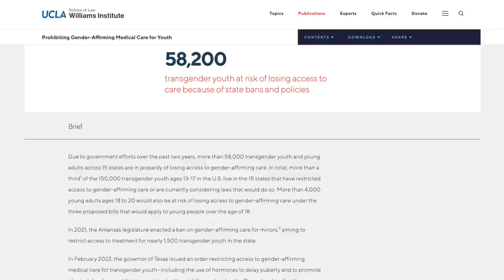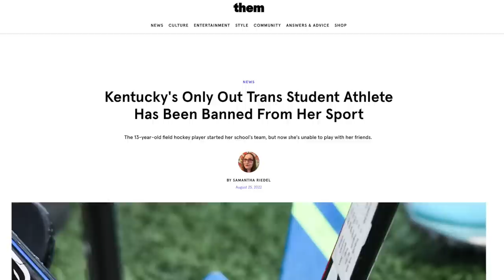Republicans Proposed 300+ Anti-Trans Bills in Two Years—Mostly Attacking Trans Youth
Republican lawmakers across the country have proposed an unprecedented number of anti-trans bills. Their all-out assault on trans people is an effort to erase them from society, and they're. not slowing down anytime soon.